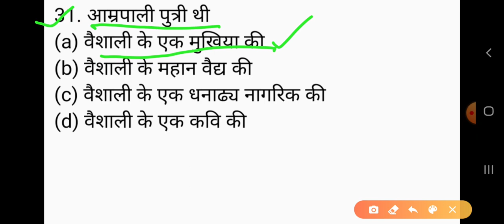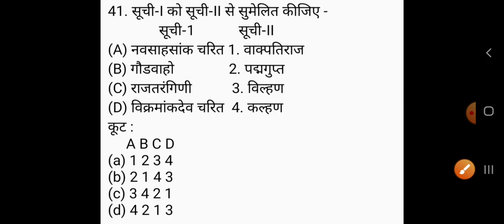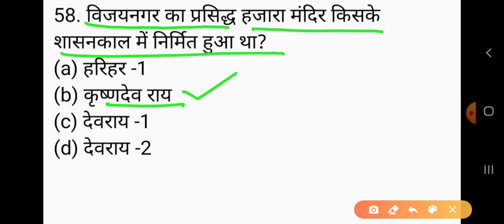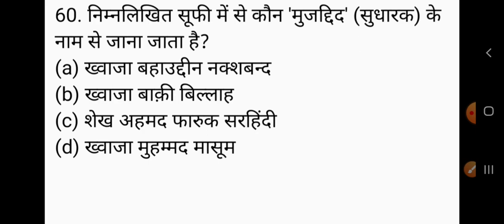History (itihas) GIC प्रवक्ता 2015 UPPSC PGT Previous PAPER (solved) LT grade/ TGT/PGT/UGC NET #2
GkArjunsir History (itihas) GIC प्रवक्ता 2015 UPPSC PGT Previous PAPER (solved) LT grade/ TGT/PGT/UGC NET इतिहास 2015 परीक्षा का साल्व्ड हिस्ट्री प्रवक्ता 2